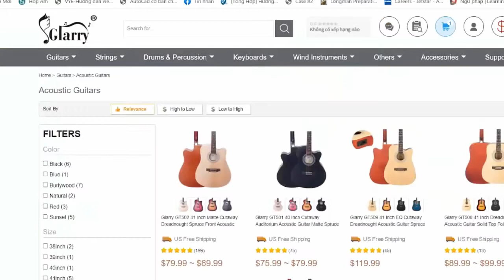Laufey - Falling Behind | Karaoke Instrumental